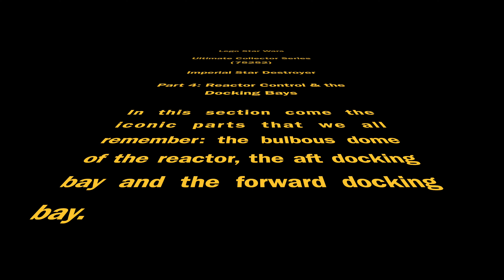LSW UCS 75252 part 4 TL 4K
Part 4 of Lego Star Wars UCS Imperial Star Destroyer time-lapse build in 4K